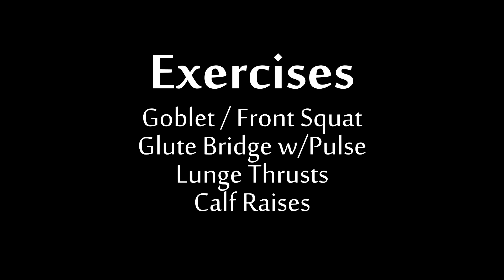Lower Body Only: 4 Rounds of 4 Exercises - 75 Second Work Intervals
Exercises:

Goblet Squat
Glute Bridge w/Pulse
Lunge Thrust
Calf Raises